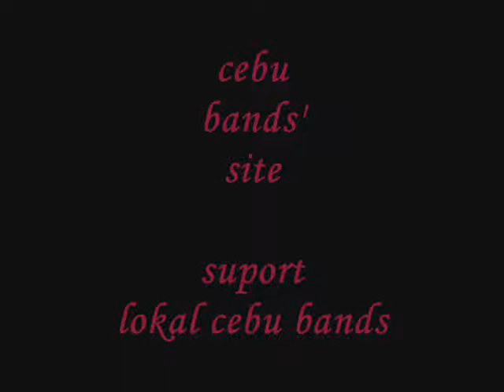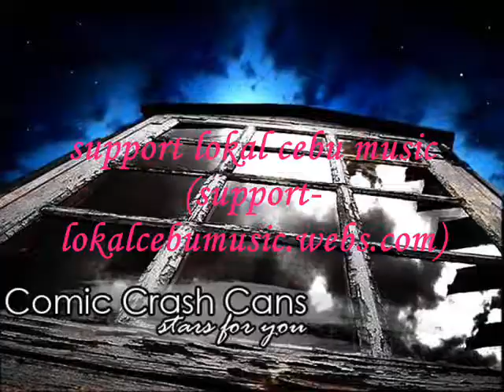lokal cebu music and bands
Support lokal cebu music